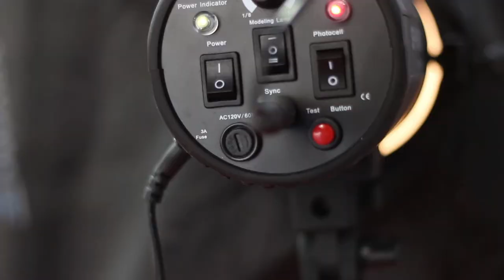Behind the Scenes: Rex Photoshoot 11/9/17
Behind the scenes of your newest photoshoot with Laura Montero and all of Rex Fabrics and our beautiful dresses. Every angle, every view, and all to show what really makes Rex. Rex..

Remember, Fashion starts at Rex Fabrics.